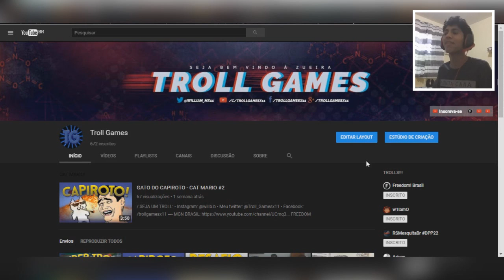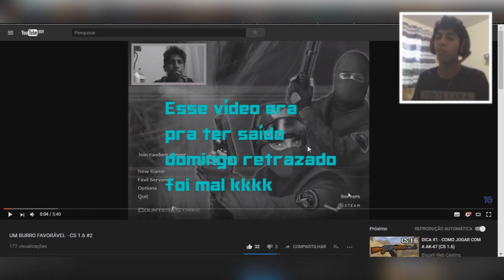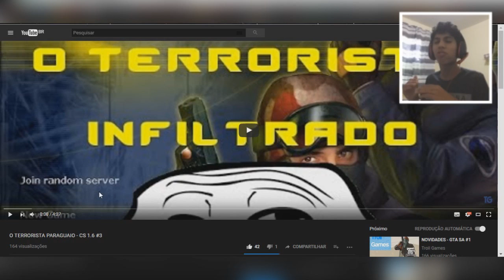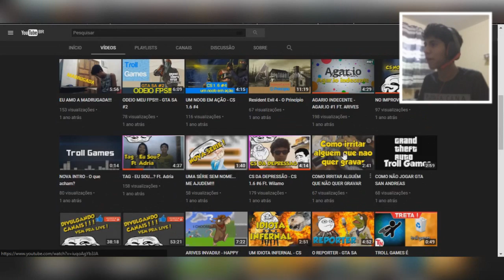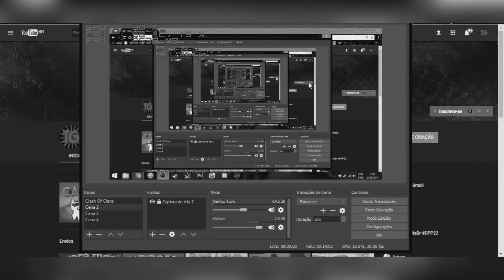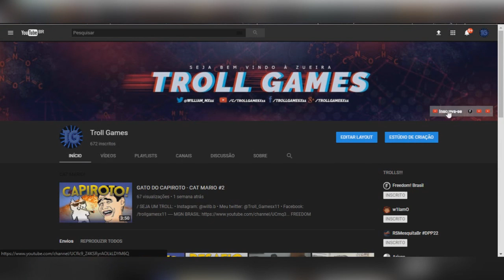ESPECIAL 100 VÍDEOS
Reagindo os meus vídeos antigos
React my old videos
100 vídeos especial